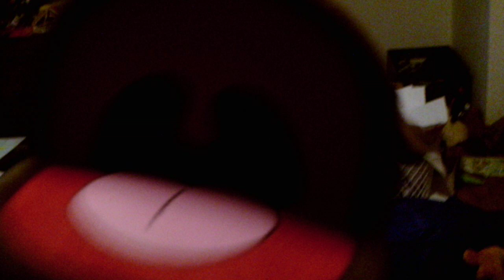Joseph short video